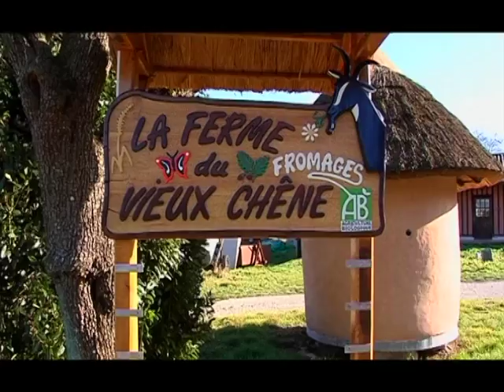La chèvre Poitevine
Cette vidéo traite de l'élevage de la chèvre Poitevine dans une exploitation Biologique des Deux Sèvres. Polyculture et élevage dans le respect des animaux.